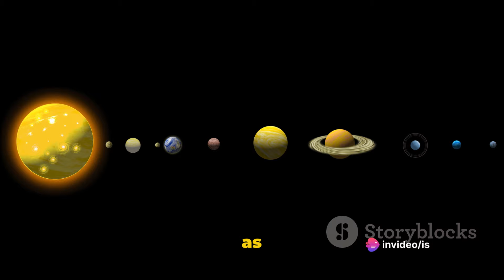Is Wolf 1061c Hiding Earth's Future? Explore the Secrets of This Super-Earth!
Join us on a thrilling journey across the cosmos as we uncover the mysteries of Wolf 1061c, a tantalizing super-Earth orbiting the nearby Wolf 1061 star system. Could this enigmatic world hold the key to our future beyond Earth?Wolf 1061c, located just 14 light-years away, presents a unique opportunity for astronomers and enthusiasts alike to delve into the possibilities of extraterrestrial life and habitability. With its tantalizingly close orbit to its host star, Wolf 1061c sits within the "habitable zone," where conditions might be just right for liquid water to exist.In this video, we'll delve into the intriguing characteristics of Wolf 1061c, examining its potential for harboring life and comparing it to Earth. We'll explore the latest research and scientific theories surrounding this distant world, offering insights into the broader implications for our understanding of exoplanets and the search for life beyond our solar system.Don't miss this captivating exploration of Wolf 1061c and the secrets it may hold for the future of humanity among the stars! Wolf1061c SuperEarth Exoplanet SpaceExploration AlienWorlds Wolf 1061c, super-Earth, exoplanet, space exploration, astronomy, alien worlds, habitable zone, extraterrestrial life, cosmic mysteries